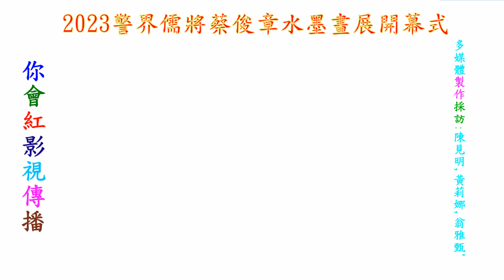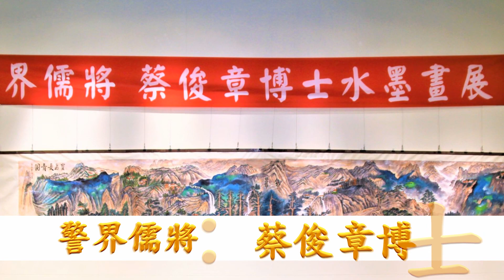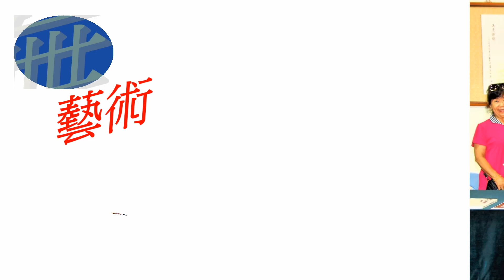你會紅影視傳播專訪製作20230826前警政署副署長蔡俊章博士水墨邀請展展開幕式實況系列報導HD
警界儒將蔡俊章水墨畫展開幕
【臺灣傳播媒體協會暨中華時報社'你會紅影視傳播公司 記者 陳見明 '黃莉娜'翁雅甄 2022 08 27台北報導】
地點：國立中正紀念館ㄧ樓2展廳
時間：112年8月26日（六）14:30
你會紅影視傳播公司,屆時現場雙機同步~採訪拍錄製作.